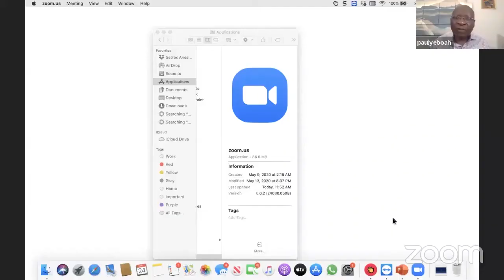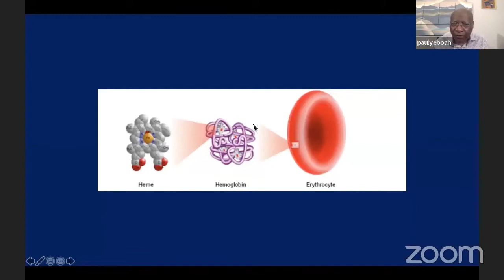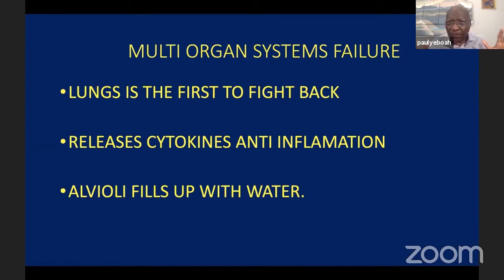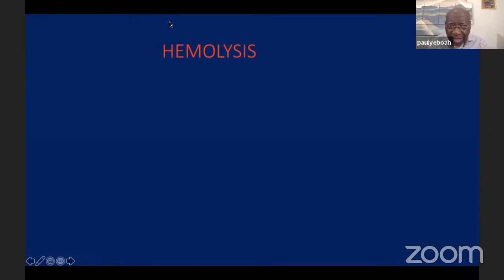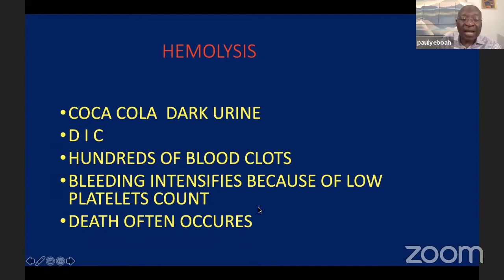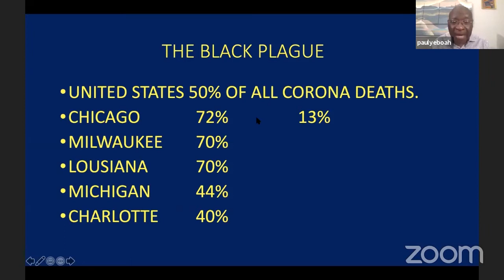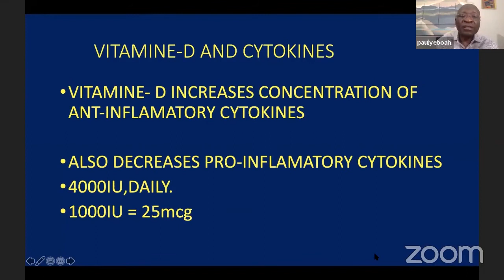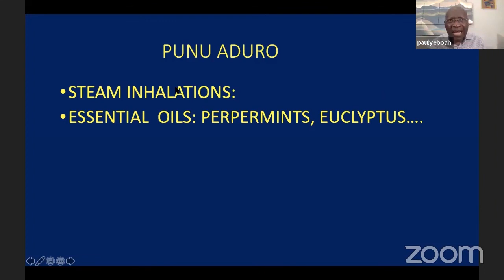GGAF Health Emphasis Week - Day 1 - Covid 19